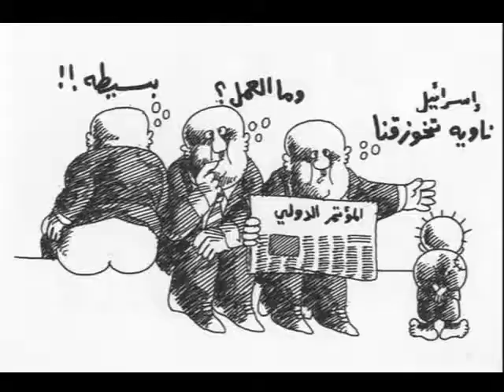لؤي بلعاوي _ عجباً كيف !! (Loay Balaawi)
كلمات والحان وغناء : لؤي بلعاوي
تمويل انتاج : غسان السعدي

ايقاع و كورال : مازن نزال
توزيع : محمد ابو صلاح
تسجيل ومكساج : استوديو يارا للانتاج الفني
دعم فني : مقهى دمشق

لكل من تخاذل على القضية و على الحرية و على التحرر
لكل من تاجر بدم الشرفاء ليبني المخافر
لكل من نهب ليجلس على كرسي يظن انها ابدية لا فانية
لكل من جلس على كرسي الوطنية و وجهه الاخر خائن
لكم مني الف تحية مليئة بالكنادر .